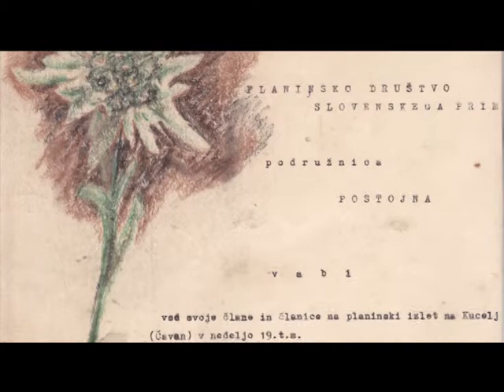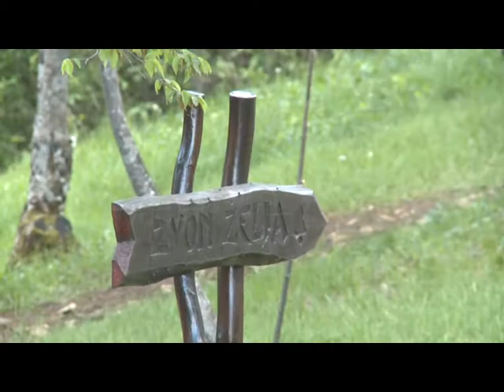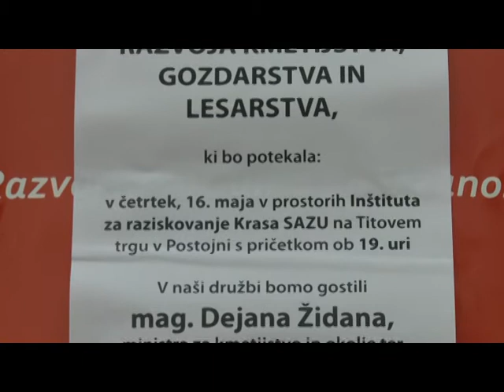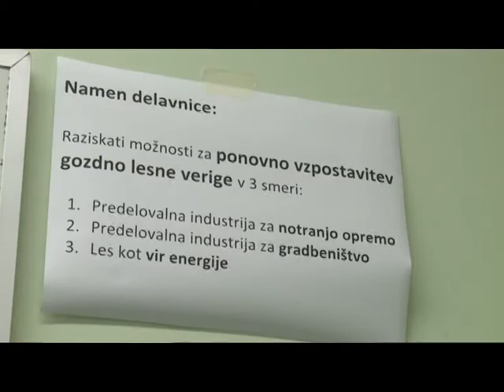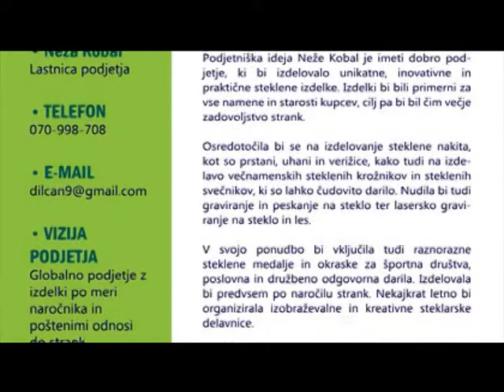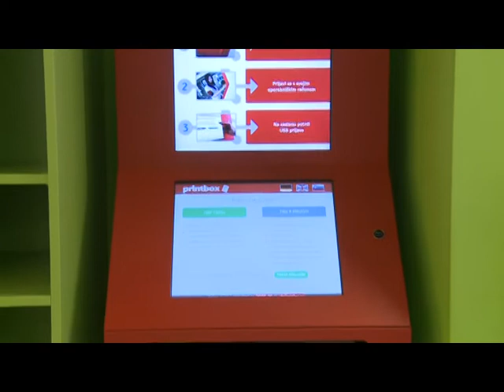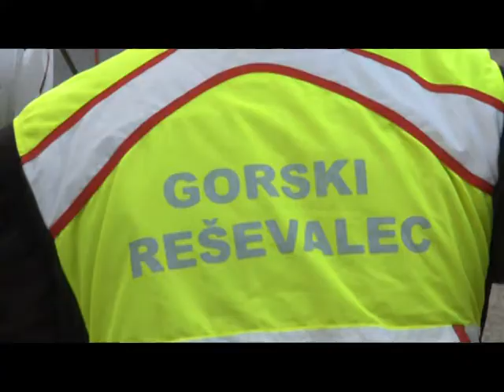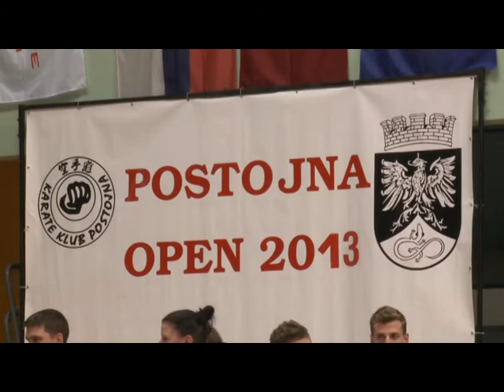Kolut - 20.5.2013 - Oddaja Studia Proteus Postojna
V tokratni oddaji Kolut se posvečamo Planinskemu društvu Postojna. Pogovarjali se bomo o načrtovanih projektih, o prihodnjih izletih, mladinskem odseku, pa tudi o zgodovini samega društva. Sicer pa se je v minulem tednu pri nas veliko dogajalo. Naša kamera je zabeležila:
- Minister Židan na okrogli mizi o kmetijstvu, gozdarstvu in lesarstvu v Postojni
- Posvet o lesu kot razvojni priložnosti
- Z Juliusom do plezalne stene na Prestranku
- Podjetno v svet podjetništva ponovno vabi
- V ZD Postojna novo reševalno vozilo
- Avlo SGLŠ predstavili širši javnosti
- Obsežna gasilska vaja v Profiles d.o.o
- Z maturantsko parado kljubovali dežju
- Baletno društvo Postojna tokrat o Debussyju
- Postojnski taborniki odlični na območnem mnogoboju
- Postojnski karate klub uspešno izvedel 12. mednarodno tekmovanje
- Parkour je način življenja